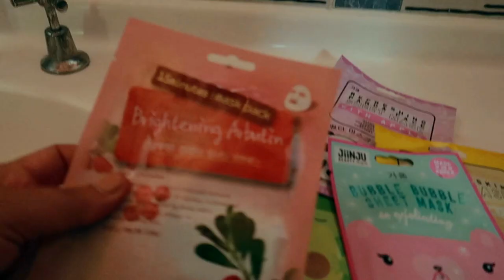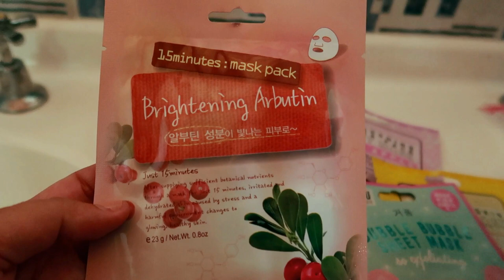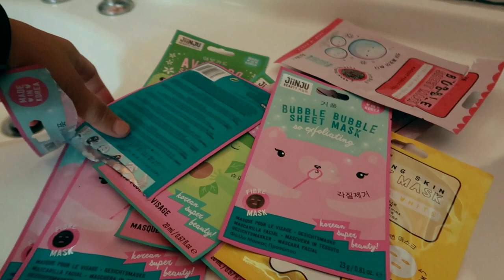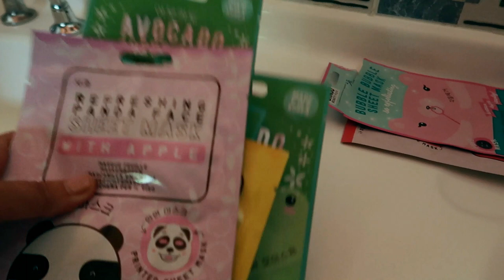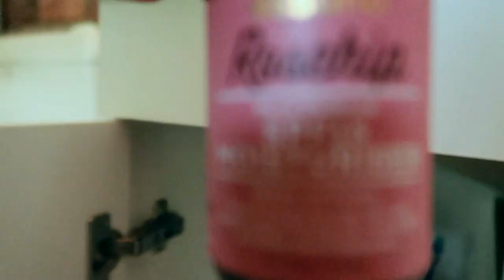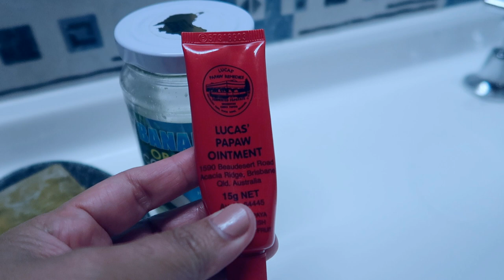SKIN CARE ROUTINE | Grace&FamilyVlog #238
Happy Watching!

🎵 Track Info:

Title: Home by Vlad Gluschenko